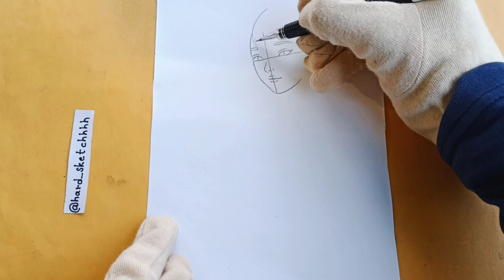A cute girl doing Makeup||How to draw a girl with makeup kit||Pencil Sketch for beginners step by